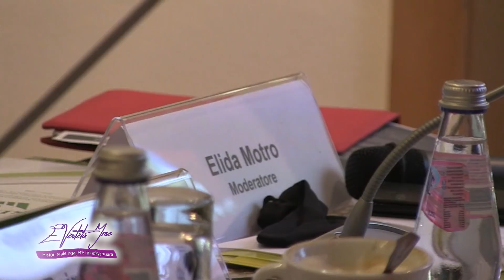E vërteta ime - Elida Motro Iliazi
"Do e njihni të vërtetën dhe e vërteta do ju bëj të lirë..." Një premtim që vetem Ai që e kërkon Perëndinë me gjithë zemër, arrin të perceptojë gëzimin e shpirtit. E ftuara jonë sot na tregon për gjithë këtë përjetesë të veçantë me të vërtetën që vlen më shumë se një thesar.